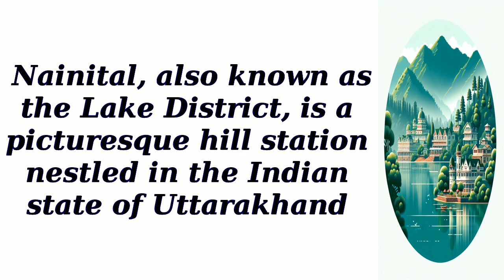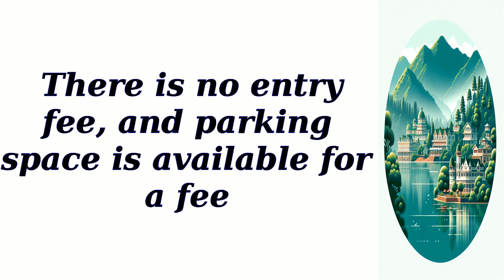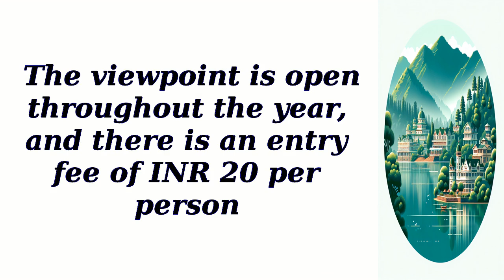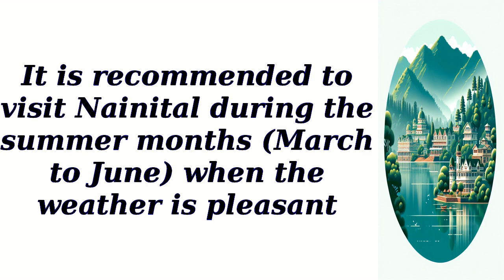Exploring the Beauty of Nainital- Lake District Adventures